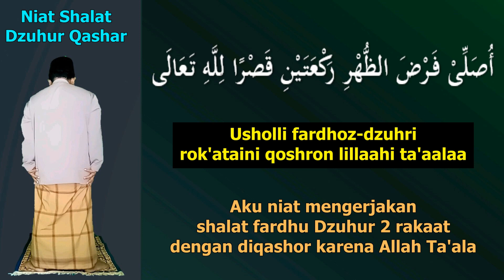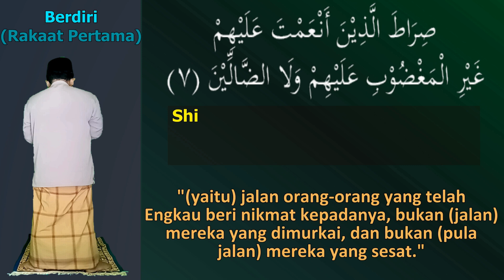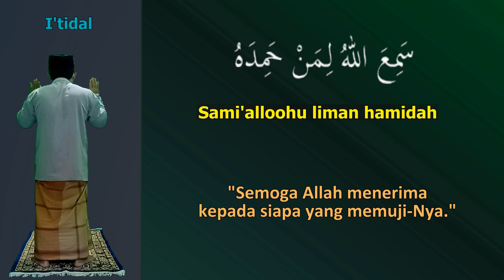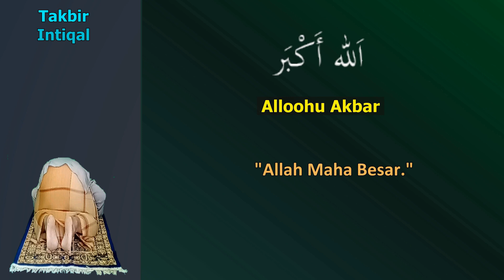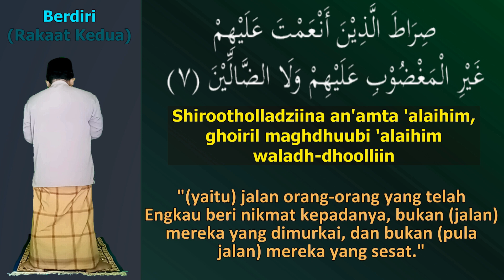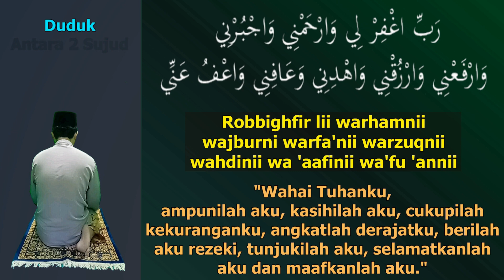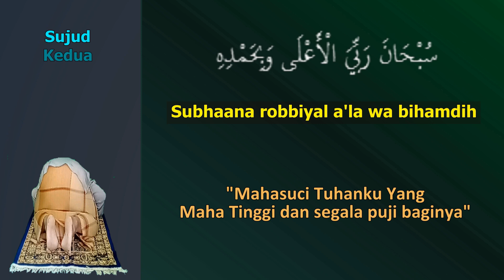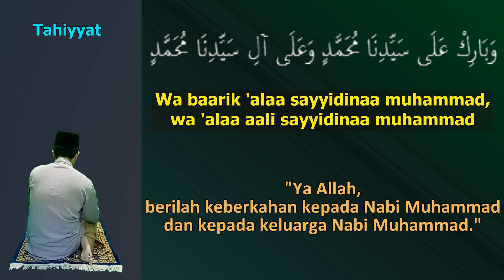CARA PRAKTEK SHALAT QASHOR (Dzuhur 2 Rakaat) - Ust. Mahmud Asy-Syafrowi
Cara Praktek Shalat Qashor Dzuhur 2 Rakaat

Saat bepergian jauh, kita disunnahkan untuk mengqashor shalat atau meringkas shalat yang 4 rakaat menjadi 2 rakaat.
Bagaimana cara mengerjakan shalat qashor saja tanpa jamak?
Berikut ini kami sebutkan contoh praktek shalat qashor untuk shalat Dzuhur 2 rakaat.

Mahmud Asy-Syafrowi